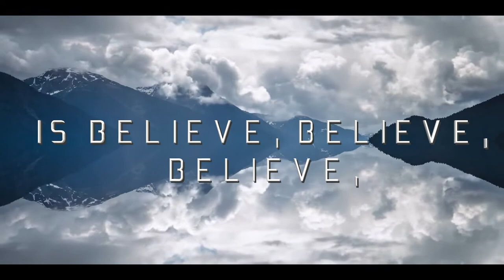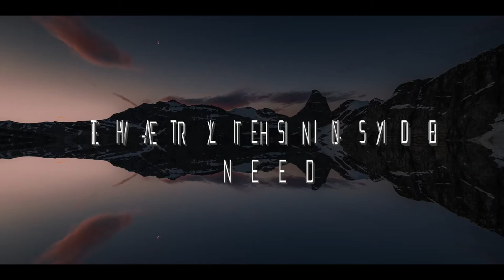Jessy & DJ Xquizit with OSITO - Reality [Official Lyric Video]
Arkham Digital is happy to present its latest release: here comes 'Reality' by Jessy & DJ Xquizit with OSITO. Brace yourself for a fantastic future pop track enriched by Jessy's incredible voice, which also comes in a stunning trance/uplifting version that is guaranteed to make the dancefloor go wild.